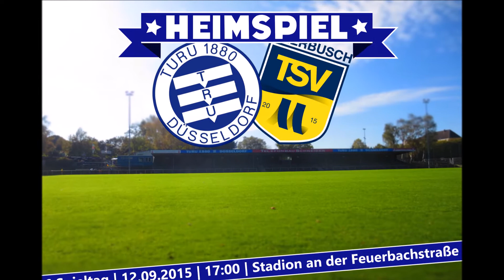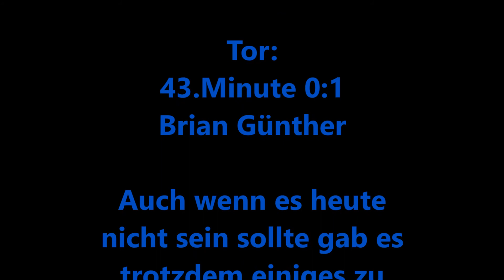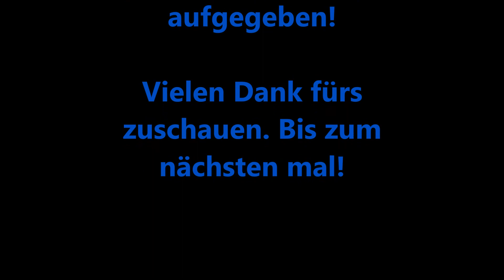TURU Düsseldorf 0-1 TSV Meerbsuch 6.Spieltag Oberliga Niederrhein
6.Spieltag Oberliga Niederrhein
TURU Düsseldorf - TSV Meerbusch 0:1 (0:1)

Tor:
43.Minute 0:1 Brian Günther

Auch wenn es heute nicht sein sollte gab es trotzdem einiges zu sehen. Am wichtigsten: die Jungs haben nie aufgegeben!